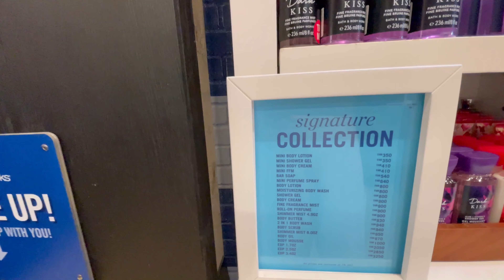SHOP WITH ME AT BATH AND BODY WORKS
Hi guys, Shop with me at Bath and Body works. Today I'll gonna share with you my shopping experience at Bath and Body Works Bangkok. Guys, let's shop with me at bath and body works and see what I'll buy.
I hope you'll enjoy shopping with me 😄

Chapters:
00:00 - Introduction
01:15 - Bath and Body Works lotion Vanilla Sugar
03:53 - Bath and Body Works freshener
07:28 - Testing the Bath and Body Works Hand wash
11:00 - Upcoming Next Video